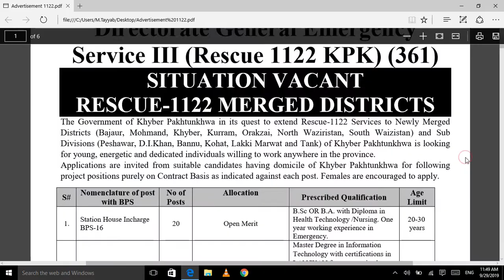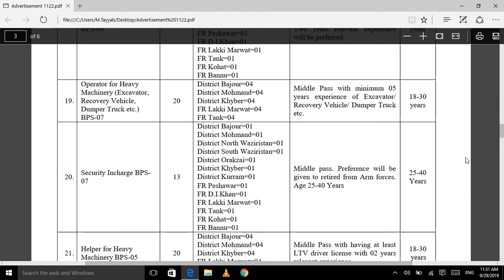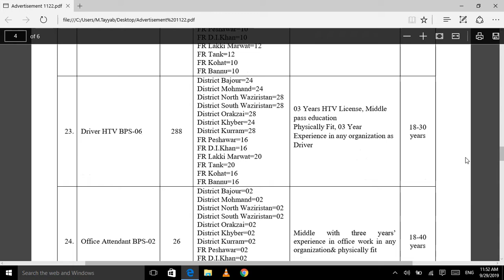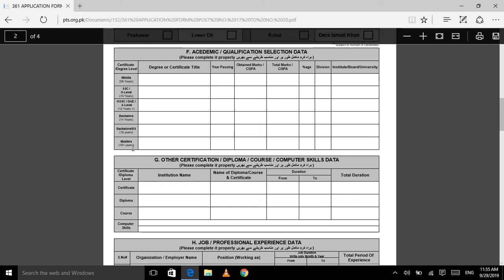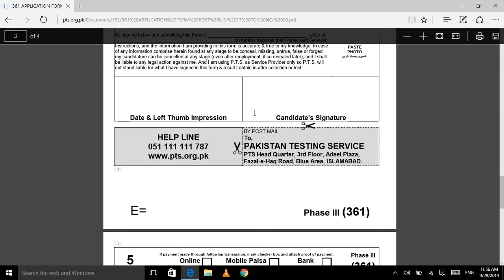Rescue 1122 kpk Jobs 2019 || Directorate General Emergency Service || latest job by Jobs of the Day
Rescue 1122 Jobs 2019 for Computer Operators, Emergency Medical Technicians, Drivers, Security Guards, Rescuers & Others 1796+

Vacancies / Positions:-

20 Station House Incharge BPS-16
09 Control Room Incharge BPS-16
13 Office Assistant BPS-16
180 Computer Operator BPS-16
13 Transport Maintenance Inspector BPS-14
13 Account Assistant BPS-14
13 Driving Superisor BPS-12
80 Shift Incharge BPS-12
13 Wireless Technician BPS-12
80 Lead Fire Rescuer BPS-12
180 Computer Operator BPS-16
52 Diver BPS-11
280 Emergency Medical Technician BPS-12
140 Fire Rescuer BPS-11
91 DERT Rescuer BPS-11
13 Electrical Technician BPS-11
13 Junior Clerk BPS-11
20 Operator for Heavy Machinery (Excavator, Recovery Vehicle, Dumper Truck etc.) BPS-07
13 Seurity Incharge BPS-07
20 Helper for Heavy Machinery BPS-05
220 Driver LTV BPS-06
288 Driver LTV BPS-06
26 Office Attendant BPS-02
134 Security Guard BPS-01
26 Sweeper BPS-01

Last Date Apply: 14 October 2019